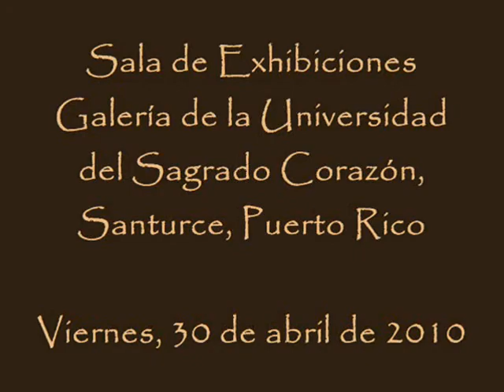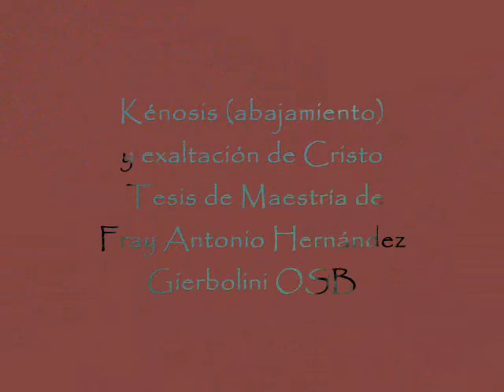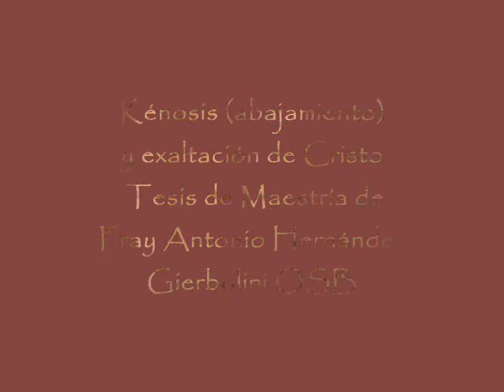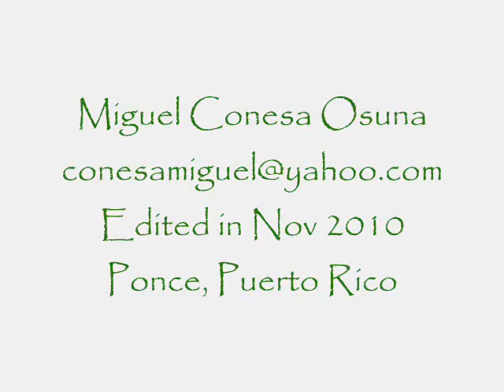Kénosis by Antonio Hernández OSB-Video by Miguel_Conesa_Osuna.wmv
Kénosis (abajamiento) y exaltación de Cristo
De Antonio Hernández Gierbolini OSB
Kénosis by Antonio Hernández OSB-Filmada y Editada por  Miguel_Conesa_Osuna.

Este video recoge mi impresión y visita de esta instalación católica-religiosa que desarrollara el artista-pintor Fray Antonio Hernández Gierbolini OSB, quien presentara (en esta muy memorable ocasión), su instalación bajo el nombre de  Kénosis (abajamiento) y exaltación de Cristo, donde el artista presenta su visión inspirada en la glorifica figura de Cristo Jesús como tema de su tesis de maestría.       El artista afirma a través de su obra su devoción y obediencia por la vida monástica-religiosa, presentándonos un dialogo entre el y la naturaleza encarnada en la figura de Cristo, triunfante ante la muerte y el pecado.
La obra de Hernández Gierbolini representa el enfoque contemporáneo del arte religioso-Católico, expresado a través de la visión personal del artista.
La Instalación se llevo a cabo en la Sala de Exhibiciones de la
Galería de la Universidad del Sagrado Corazón, en Santurce, Puerto Rico
La noche del Viernes, 30 de abril de 2010

Kenosis (humility) and exaltation of Christ by Antonio Hernandez Gierbolini OSB
Kenosis by Antonio Hernandez OSB-Filmed and Edited by Miguel_Conesa_Osuna

This video gathers my impression and presence at this Catholic-religious --installation, which was conceptualized by artist-painter Fray Antonio Hernandez Gierbolini OSB, who presented (on this very memorable occasion), his installation under the titled of Kénosis (humility) and exaltation of Christ, where the artist displays his vision inspired by the glorious figure of Jesus Christ as the main subject of his master's thesis.  The artist affirms through his work his devotion and obedience to the monastic- life style, on which he engages into a dialogue between him and the outdoors incarnated in the figure of Christ, triumphant despite death and the sin.
The work of Hernandez Gierbolini represents the contemporary approach to religious Catholic-Art, expressed through the personal vision of the artist. The Installation was held at the Art Gallery's exhibition hall of the University of the Sacred Heart, in Santurce, Puerto Rico, on the evening of Friday, April the 30th of 2010

Miguel Conesa Osuna,
Artista Visual / Visual Artist